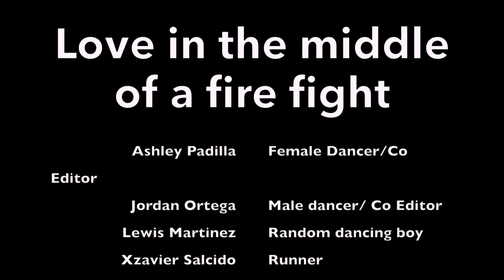Love in the Middle of a Firefight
VMAs, Spring 2017. Premiere Pro assignment.